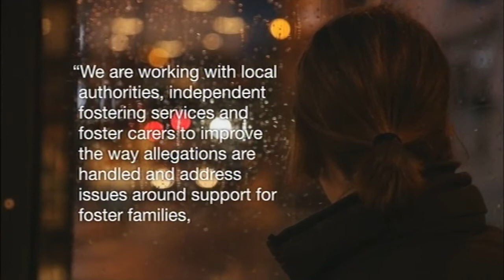Channel 4 News foster care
Channel 4 News focuses on the issue of the liability of local authorities for their foster carers.